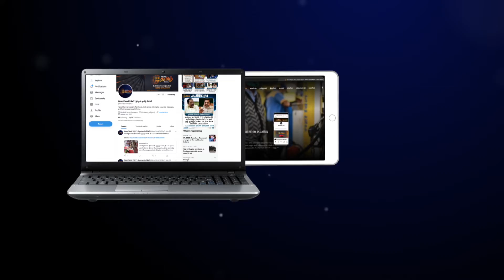பெங்களுரு அணியை வீழ்த்திய ராஜஸ்தான் | 60 பந்துகளில் 106 ரன்கள் விளாசிய பட்லர் | IPL News | RR vs RCB